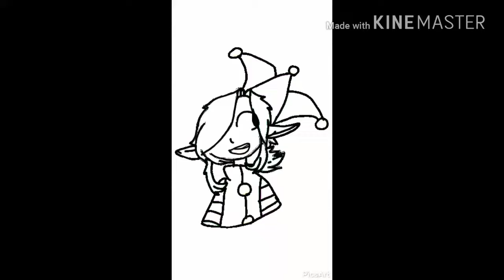Wonderland Meme (very old)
My very first meme animation. Not too bad if i say so myself...

Original: lizzardsblackrose

Characters: Ashlie, Jonjon and Dondon

Song: Caravan Palace - Wonderland